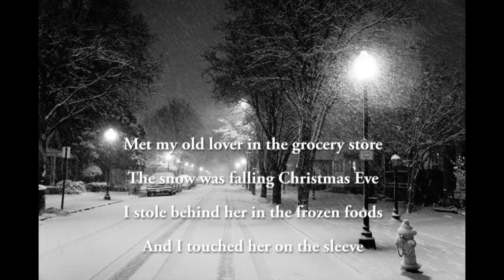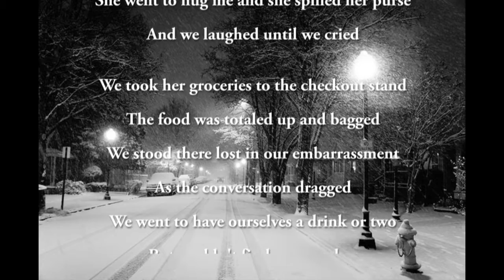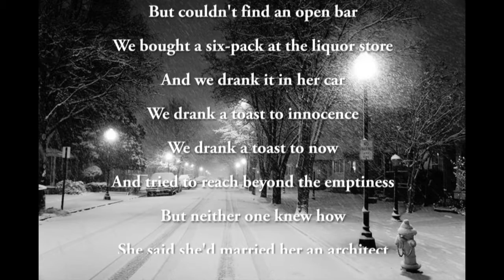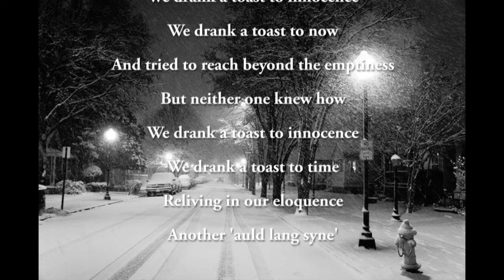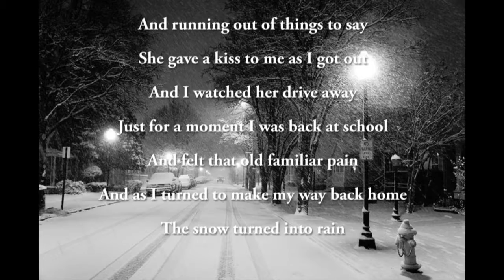Same Old Lang Syne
My cover of Dan Fogelberg's song.
Recorded all the music and vocals in my home studio.